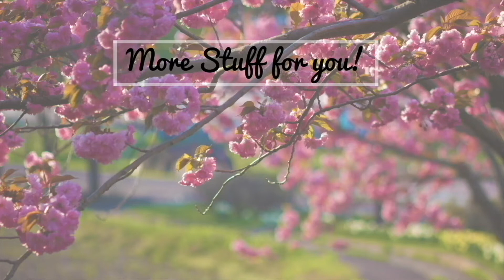FIRST TIME FILIPINO TRAVELERS! (Philippines) | Josh Whyte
First Time Pinoy Tourist ba? take this stereotypes and tips to enjoy your travel abroad!! please give this video a thumbs-up and do not forget to subscribe for more videos soon! thank you so much!!

I hope you'll enjoy this vid!

* Add me on Snapchat: maputijoshua